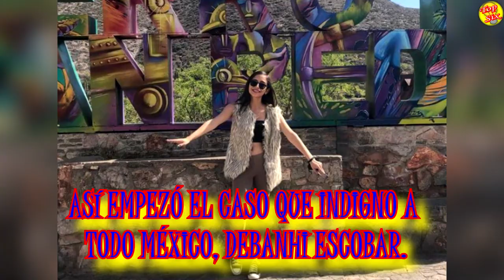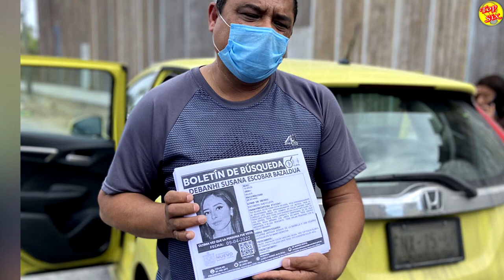Así empezó el caso que indignó a todo MÉXICO, DEBANHI ESC0BAR